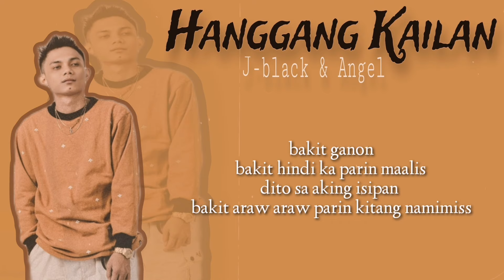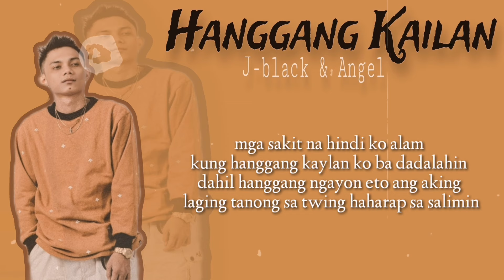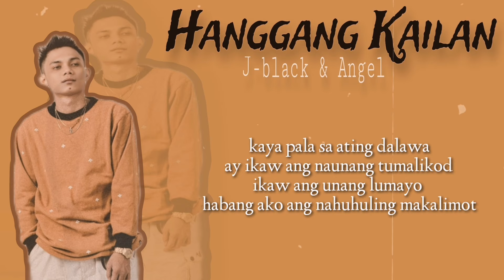Hanggang Kailan ( Broken Hearted Song ) J-black & Angel (Lyrics Video)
Instrumental - Lc Beats